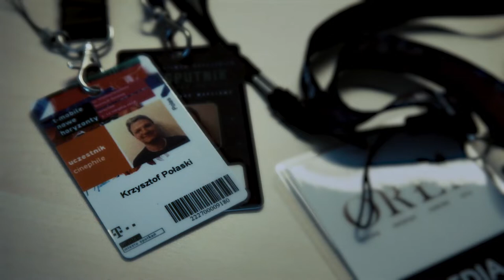Grażyna Torbicka o kinie Patryka Vegi oraz potędze Netflix - WYWIAD | POPKULTUROWY#44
Grażyna Torbicka to jedna z największych ikon współczesnej telewizji. Przez długie lata była związana z Telewizją Polską, gdzie prowadziła program "Kocham kino". Dlatego nie byłoby odpowiedniejszej osoby, z którą w naszym programie POPKULTUROWY moglibyśmy porozmawiać o polskim kinie! Co Grażyna Torbicka sądzi o filmach Patryka Vegi? Sprawdźcie!

Rozmowę z Grażyną Torbicką zrealizowaliśmy w 2018 roku, przy okazji festiwali Dwa Brzegi. Grażyna Torbicka od lat jest dyrektor artystyczną jednego z najciekawszych festiwalu filmu i sztuki w Polsce, ale oczywiście naszej rozmowy nie ograniczyliśmy tylko do tej imprezy.

Teraz, gdy na ekranach kin pojawił się film pt. "Złodziejaszki", za których reżyserię odpowiada Hirokazu Koreeda, uznaliśmy, że to odpowiedni moment, aby opublikować cały wywiad. "Złodziejaszki" były dla nas tylko punktem wyjścia, aby płynnie przejść do ubiegłorocznego festiwalu w Cannes, gdzie ogromny sukces zanotowała "Zimna Wojna" Pawła Pawlikowskiego.